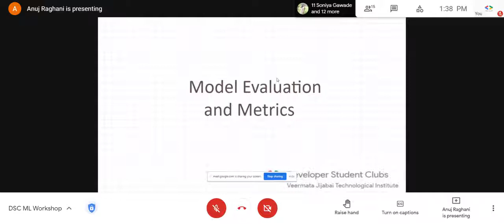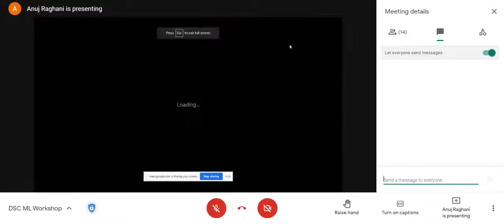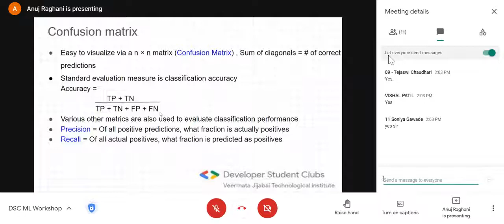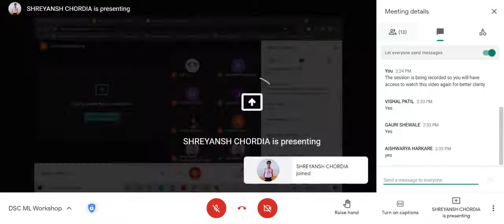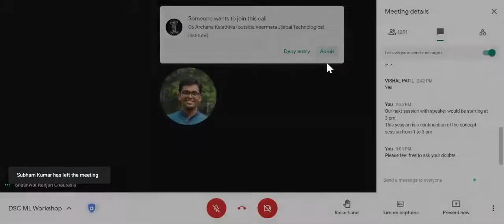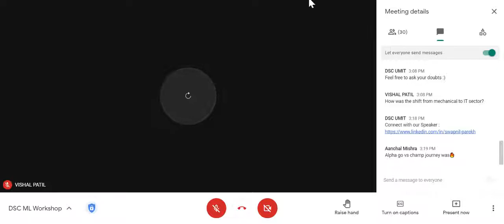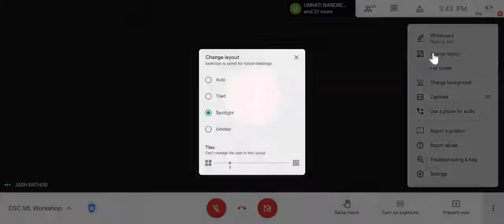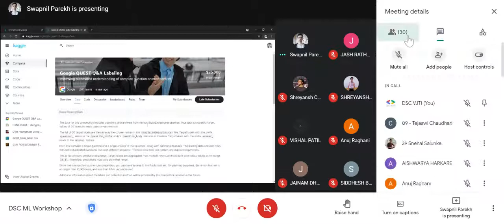Model Evaluation and Metrics | Data Science Learning Path and Mistakes by Final Year Seniors VJTI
Data Science Learning Path and Mistakes by Final Year Seniors VJTI: 1:39:48

A request to the viewer to please increase the quality of the video to read the codes in the video better. Thanks!